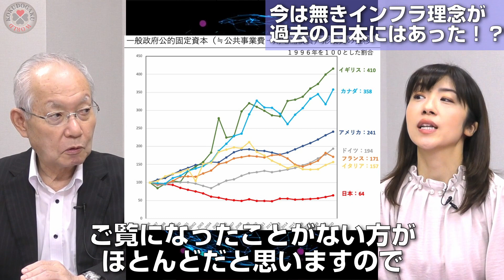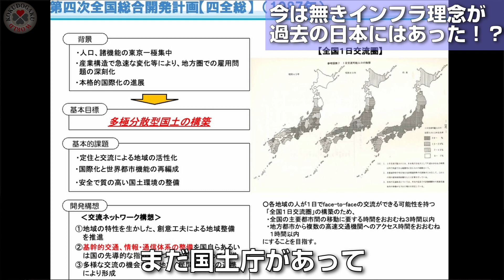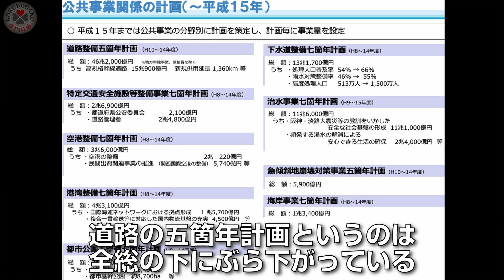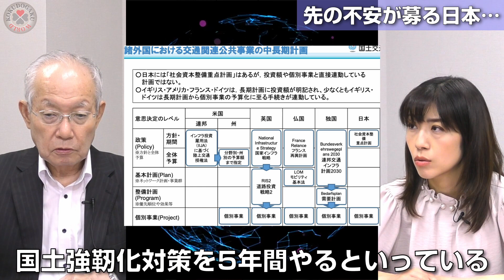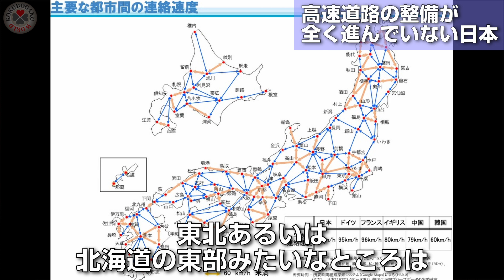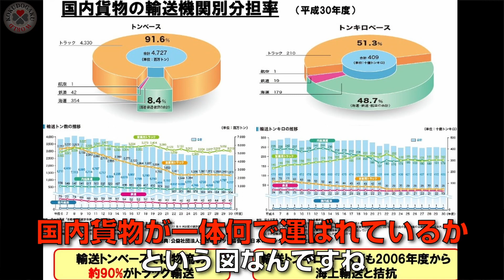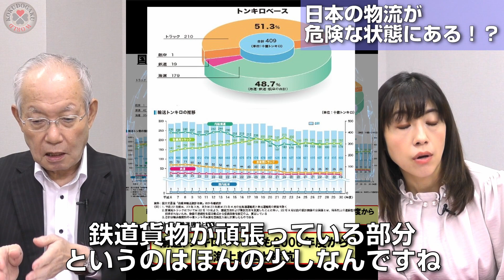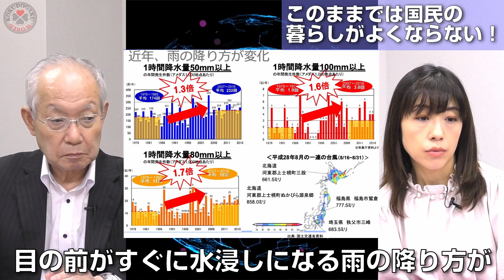【日本再興②】日本の物流が止まる！？インフラ整備の恐るべき実態。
オンライン国土学ワールドへ、ようこそ！
美しいニッポンを後世に残すために、私たちは、いかに国土に働きかけていくべきか。
国土学の大石久和が、フリーアナウンサー新保友映とタッグを組んで「教育系YouTuber」として、毎週更新。
国土学をあらゆる視点から学ぶことで知り得なかった日本の姿が見えてくる。
国土・歴史・経済・政治と幅広い切り口で国土学アナリスト・大石久和が熱く語る。
全世界へ日本とはなんなのか、を徹底解説